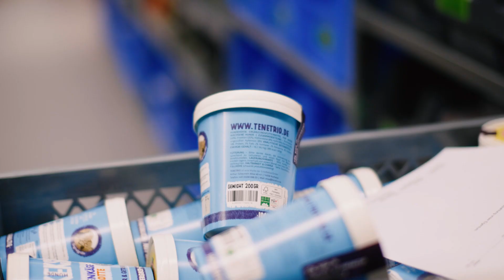Start-up Portrait: TeneTrio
Am Anfang stand eine Idee und der Wunsch, die Leidenschaft zum Beruf zu machen.

TeneTRIO entwickelt Hundesnacks aus essbaren Insekten (eine nachhaltige Futter-Alternative) und will so zu einer gesicherten Ernährungszukunft beitragen.

Potsdam Transfer - Das Gründungs- und Transferzentrum dev vereint alle Angebote für Start-ups, Spin-offs sowie Auftrags- und Kooperationsforschung. Unsere Gründungsberaterinnen und Gründungsberater bieten Ihnen hierbei im Rahmen unseres Accelerator-Prozesses eine individuelle Unterstützung bei der Entwicklung und Umsetzung Ihrer Geschäftsmodelle und begleiten Sie von der Konkretisierung Ihrer Idee bis hin zum Markteintritt.